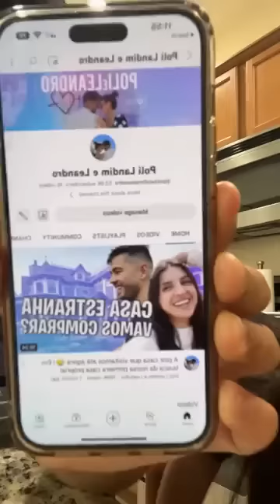FINALIZANDO A COZINHA ! CONTINUAÇÃO